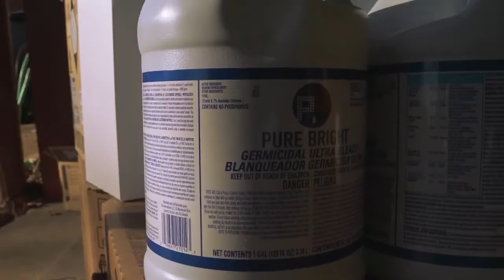Warehouse Deliveries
The PFD Warehouse works hard to get supplies and equipment to our members and firehouses across the city.